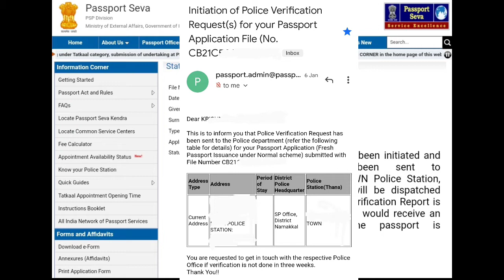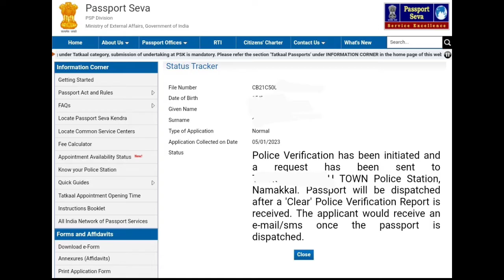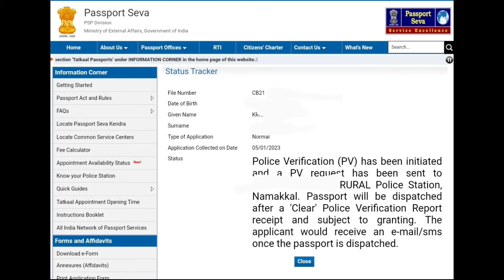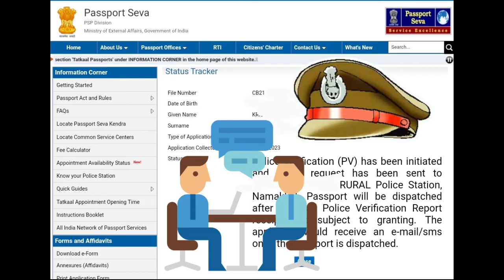Passport Police Verification in Tamil my experience 2023 | போலீஸ் Verification எப்படி இருக்கும்?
என்ன documents தேவைப்படும்?
எப்போது செல்ல வேண்டும்?